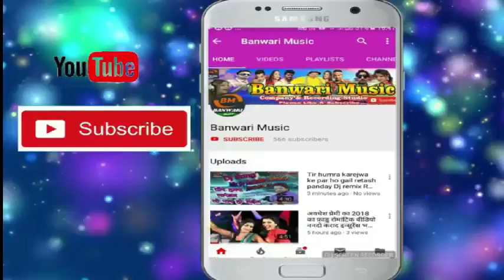Chumma Lebo Patuwa Khet Me Bharti Bhavesh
Banwari Music Present

बनवारी म्यूज़िक मे आप का स्वागत है

Banwari Music Studio Sarsi Purnea

Kisi Bhi tarah ka Track, ya New Music Banwane Ya Track Banwane Ke Liye ya release  karwane ke liye sampark kare

New track
Karaoke track
Bollywood track
Bhojpuri track

.Vst Plugins.

Waves bandals
Ya instrument vst plugins
Vocal mixing software vst
Dj mixing software
Recording software
Koi bhi software  lene ke liye sampark kar sakte hai

.Dj Mixing
Dj mixing pack bandal new & old
Sampal pack
Dholki pack
Beat pack

इन मे से कुछ भी चाहिए तो आप हम से सम्पर्क कर सकते हैं

हमारा दुसरा चेनल पर जाने के लीये निचे लिंक पे क्लिक करे